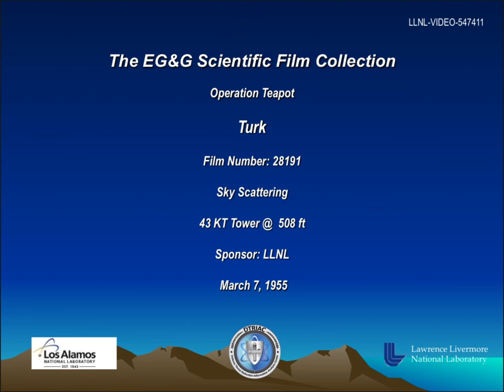Operation Teapot - Turk 28191